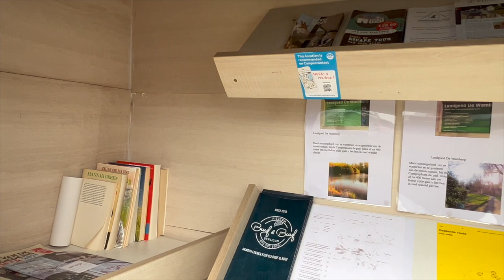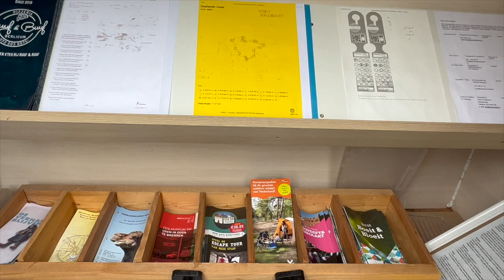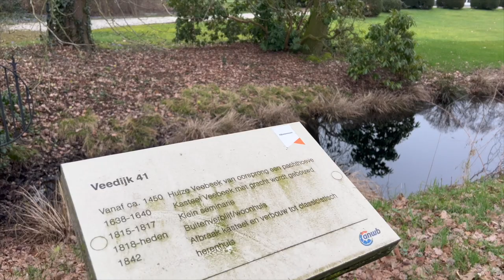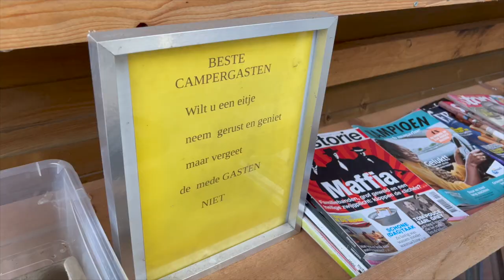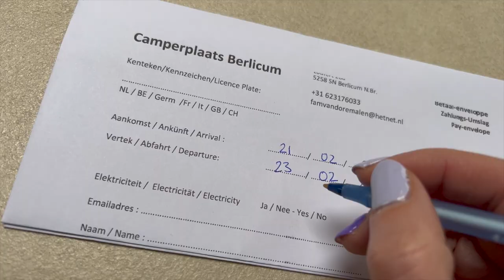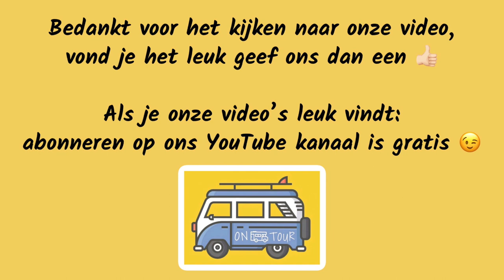#156 Camperplaats in Berlicum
Deze video gaat over de camperplaats in Berlicum.

Muziek: Youtube Studio